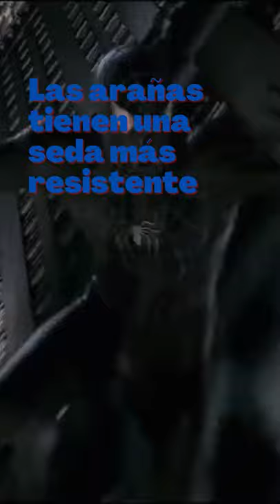¿Las telarañas de Spider-man son posibles en la vida real?